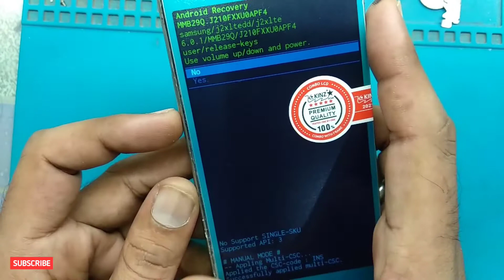samsung galaxy j2 hard reset | pattern lock, password lock | j2 ka lock kaise tode | sonu technicals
Dosto Aaj Ki Is Video Me Maine Ye Bataya Hai ki Aap kaise "samsung galaxy j2 hard reset | pattern lock, password lock | j2 ka lock kaise tode"(pattern lock, pin lock, password lock, hard reset)

Queries Solved:
1."samsung galaxy j2 hard reset"
2."j2 ka lock kaise tode"
3."samsung ka lock kaise tode"
4."j2 ka pattern lock kaise tode"
5."j2 2016 reset"
6."samsung sm j210f hard reset"